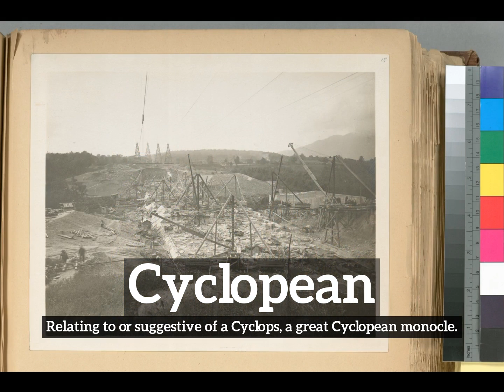How to Say Cyclopean in English? | What is Cyclopean? | How Does Cyclopean Look?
Learn how to pronounce cyclopean with Imago Spectrum.

What is cyclopean?
How does cyclopean look?
How to say cyclopean in English?
What does cyclopean represent?
What is the defintion of cyclopean?

Imago Spectrum allows you to easily memorize common English words and phrases by joining visual and auditory learning environments into a short video. Focus on the images and repeat cyclopean several times for best retention results.

In this video we are speaking the word, cyclopean. Do take note of how cyclopean is spelled.
The definition of cyclopean is listed below the word in the video.
Cyclopean:  Relating to or suggestive of a Cyclops:  a great Cyclopean monocle.